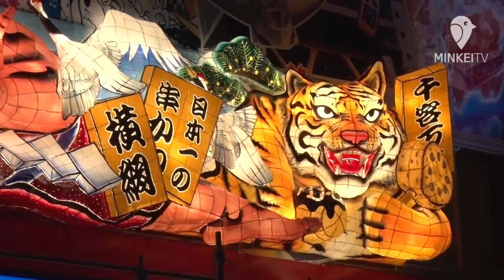「日本一の串かつ 横綱 新世界本店」に巨大ねぶた看板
通天閣近くにある串かつ店「日本一の串かつ 横綱 新世界本店」（大阪市浪速区）に4月25日、巨大ねぶた看板「浪速の灯火」が設置された。

　看板は運営会社のHASSIN（同）が同店のリニューアルを機に、観光客が激減している中で「新世界に再び灯を」をコンセプトに企画した。緊急事態宣言が明けたころから、夜間点灯を行う予定。

（あべの経済新聞）